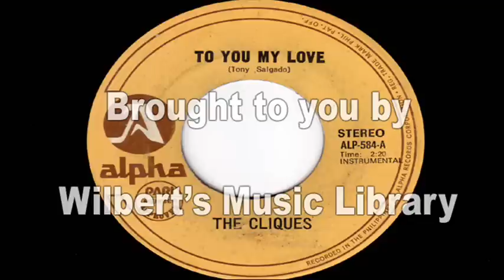TO YOU MY LOVE - The Cliques